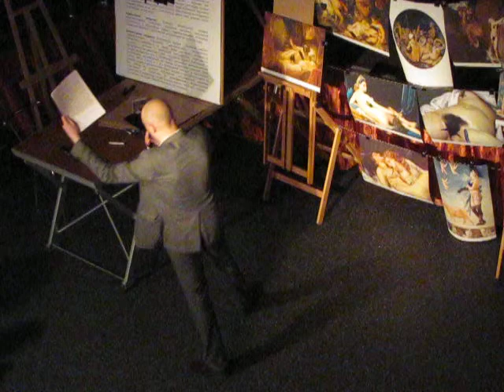Перформанс на підтримку СТОП ЦЕНЗУРІ! [4181]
9 березня о 19:00 в клубі Sullivan Room (вул. Прорізна, 8) відбудеться арт-перформанс на підтримку Міжнародного конкурсу СТОП ЦЕНЗУРІ! Своє творче НІ! цензурі скажуть музичні гурти «Пропала Грамота», «Вперше Чую», поети Олег Коцарев, Павло Коробчук, Богдан-Олег Горобчук, Артем Полежака, Сяргей Прилуцкі, Василь Лозинський та художники Микита Кадан, Леся Хоменко.